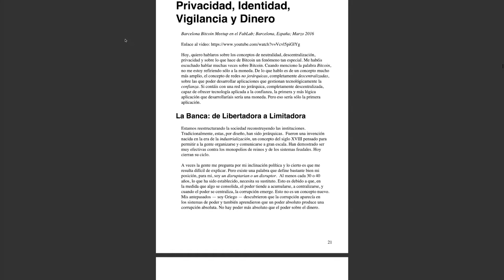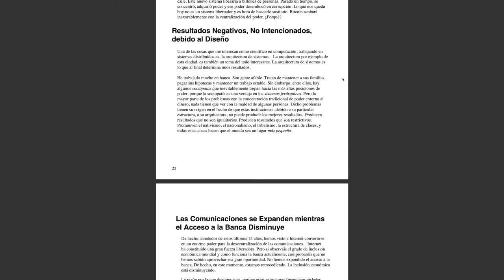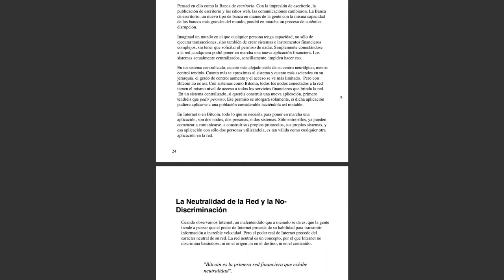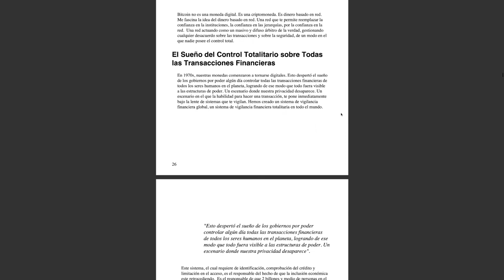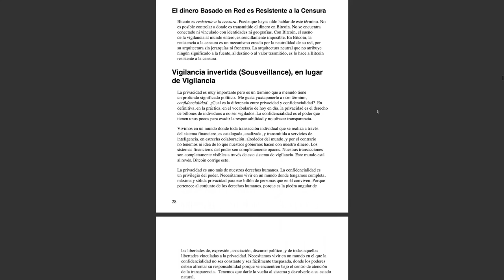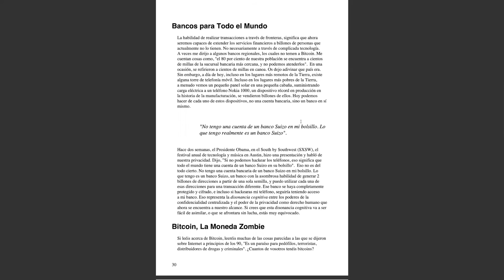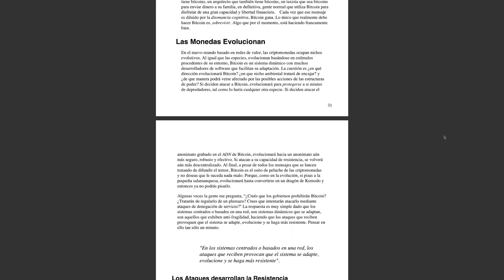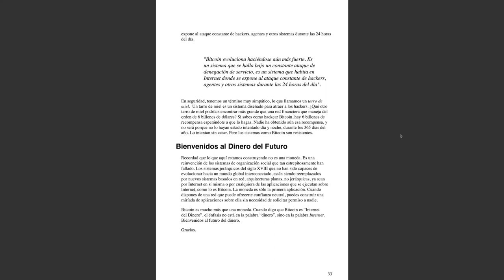El Internet del Dinero,vol 1 - Privacidad, Identidad, Vigilancia y Dinero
Capítulo 3, Privacidad, Identidad, Vigilancia y Dinero

Otra alternativa es enviar una propina a la siguiente dirección de btc
3KouoLjZMgXimRWpjK6AuEfVX61nyGzWvz

Gracias.